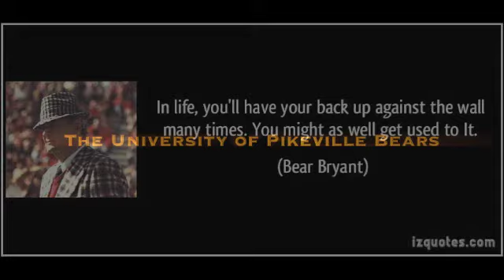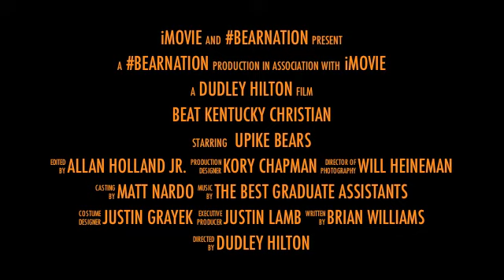UPike Football 2013 Week 10 vs Kentucky Christian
Beat KCU